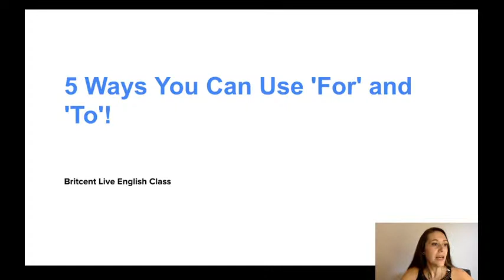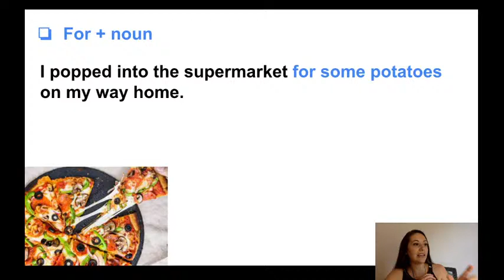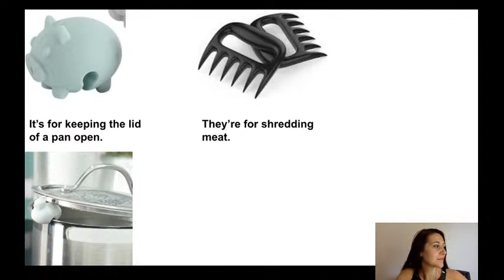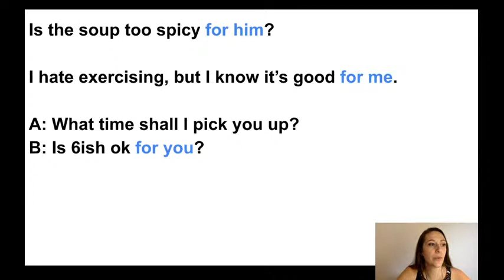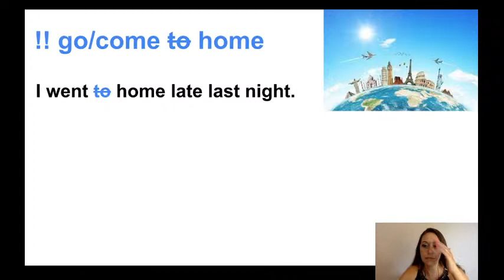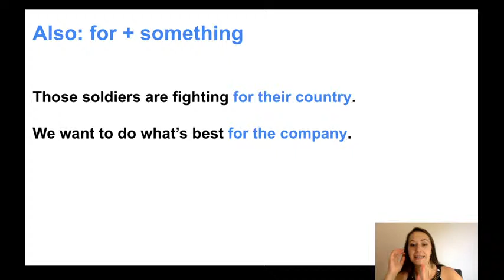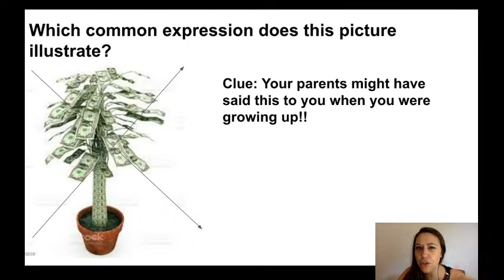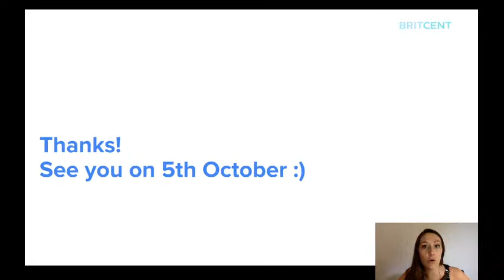Easy FOR or TO me?? 5 Ways You Can Use 'For' and 'To'! | Live English Class with BRITCENT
Live English lesson with Britcent tutor Stephanie, where you'll learn about five ways you can use the prepositions 'for' and 'to' correctly.
Stephanie will answer any of your questions along the way and give you a mini quiz at the end. See you there!

Let her know if you have any questions about this topic in the chat box!

 * Ask Stephanie anything every Tuesday on our channel.